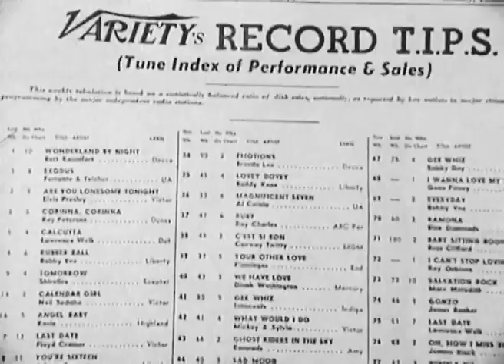HiveBeats - Easy Listening 101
This beat is part of the "HiveBeats - Serato Studio Free Beats" playlist.

The beat is created using samples from "Afrikaan Beat" by Bert Kaempfert. The video is made using footage from "Bert Kaempfert (Story)" by the Bert Kaempfert channel. Check it out to get yourself some sweet free Bert Kaempfert education:

S/O to dat.one.schooier.boy for the collab on this song! trailblazing the educational trap genre!!

Track produced, remixed & mastered by the Hive Mind / HiveBeats.
Video edit by the Hive Mind / HiveBeats.